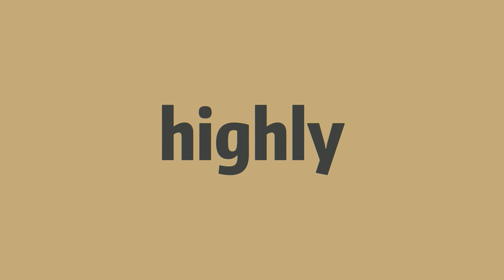How to pronounce highly -Elin's english